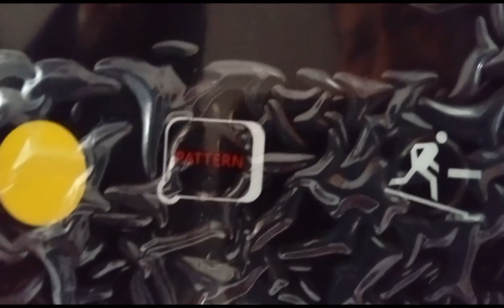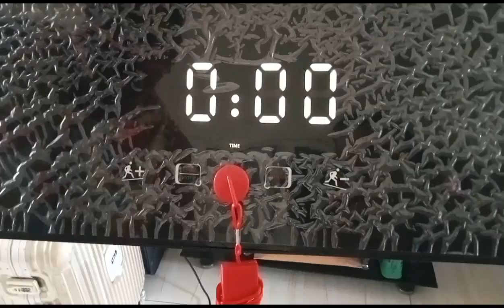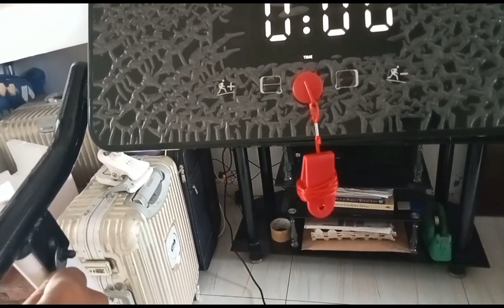8/25/23.Unbox Tayo Ng Thread Mill / Binili Ni Bunso Pau. alice nurse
Thread Mill. Binili ni Bunso para daw sa akin kc magmula ng mag retired ako as Company Nurse Nasa Bahay na nakaupo lagi💜❤ hahaha. Kaya para na daw walking🚶 ako everyday 😂. Salamat talaga sa mga anak ko kc mapag mahal sila sa magulang. Basta kung pareho kau Matalino hayaan mo sila sa kaya lng nila. Kaya ganon kami sa mga Anak namin hahaha. Kahit Walang Honor Basta Pasado okay na😂😂😂.